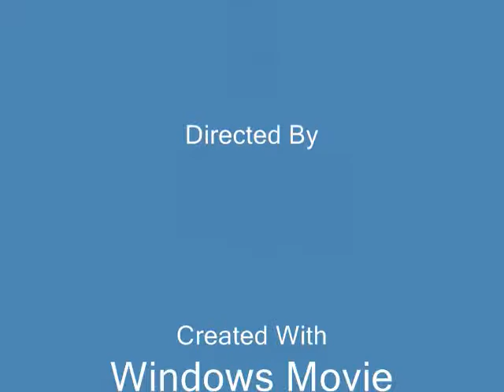just some james-munky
pics of munky